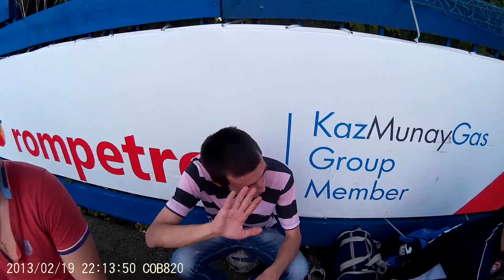Young Boys vs Steaua Dental 1 time